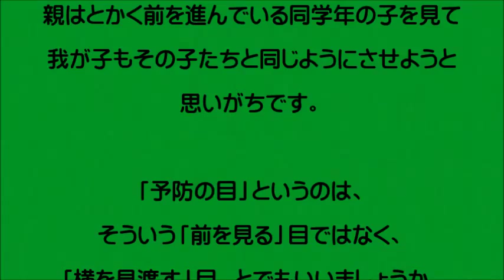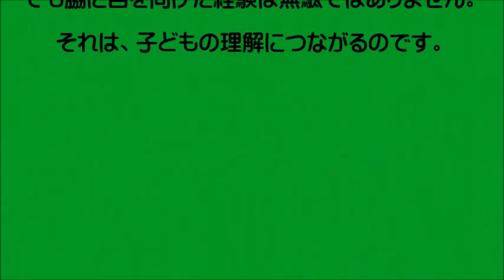不登校・ひきこもり予防「我が家だけのメニューを用意する」 【アスペルガー症候群 子供】 0337